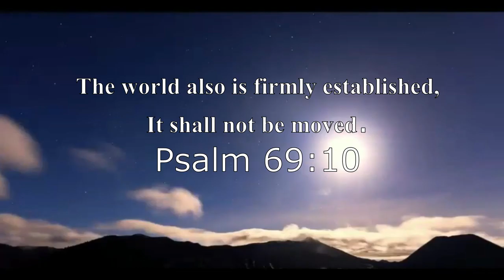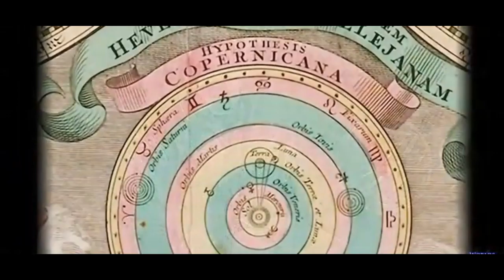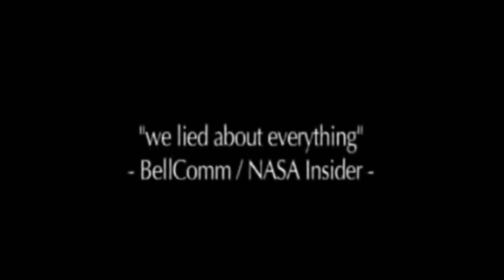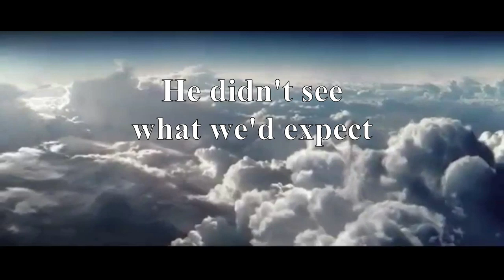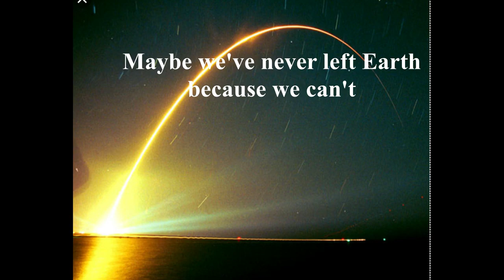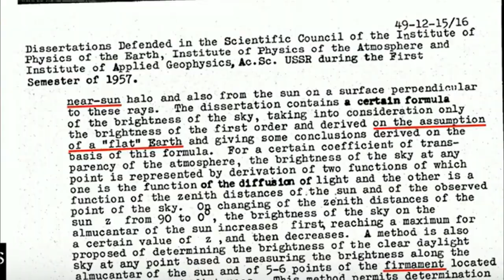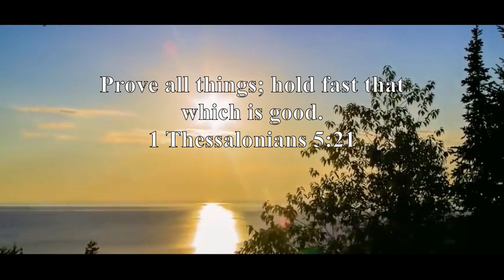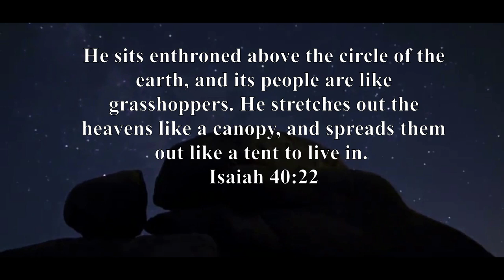What is the True Shape of Earth?